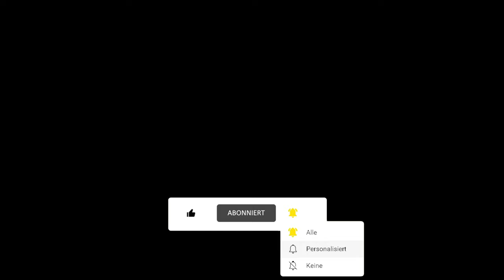Paper Mario 🍄 25 - Orden Shoppen | Lets Play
Paper Mario Deutsch Lets Play 🍄 Folge 25 - Orden Shoppen:
In Toad Town beginnen wir unseren Shopping-Trip und kaufen uns dabei viele neue Orden, welche uns stärker denn je machen.

➤ Entwickler: Nintendo, Intelligent Systems
➤ Publisher: Nintendo
➤ Plattform:  Nintendo Switch, Nintendo 64, Wii, Wii U,
➤ Genre:  Jump ’n’ Run, Adventure, Action-Rollenspiel
➤ Release: 05. Oktober 2001